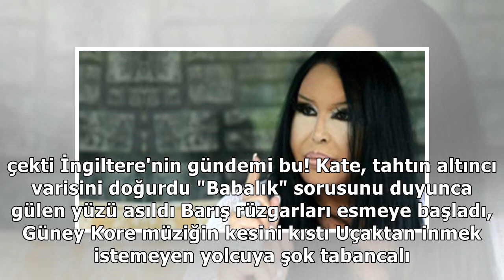Ünlü İsmin Kızının Üstsüz Pozu, Sosyal Medyayı Salladı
Haberler » Magazin » Haber Kim Basinger, Alec Baldwin, Magazin Alişan'dan Akşener'e: İktidara gelirseniz beni vatandaşlı...